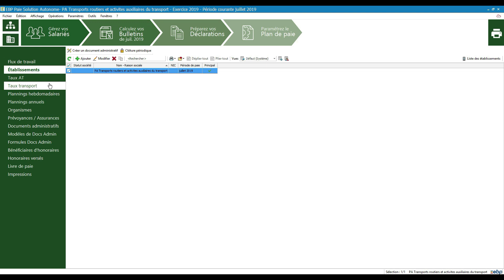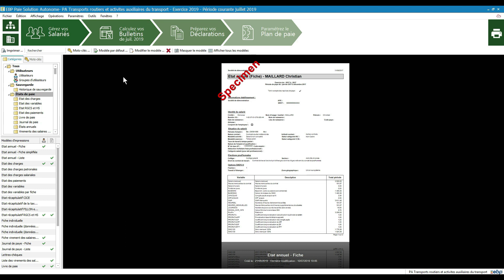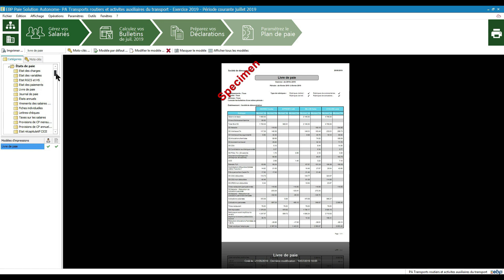Présentation nouvelle interface dans EBP Paie Solution Autonome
Après différents retours d'expérience, EBP a décidé de faciliter votre quotidien, découvrez notre nouvelle ergonomie en vidéo !

Continuez l’aventure également sur le Blog de la Compta des Entrepreneurs avec de nombreux conseils d’experts métiers :